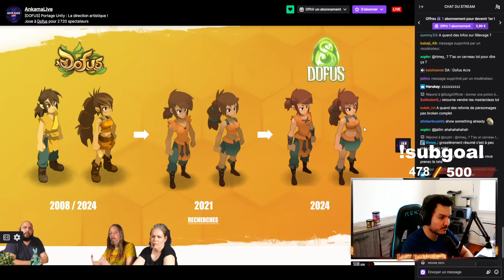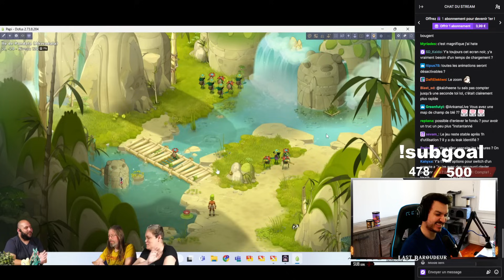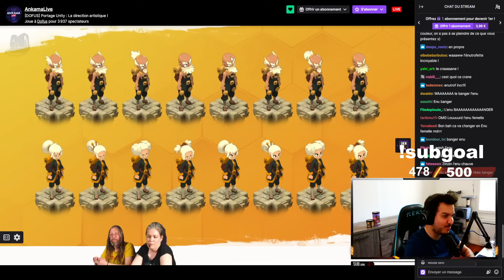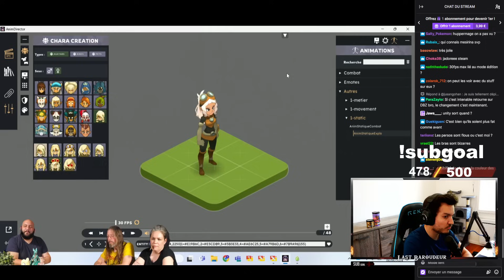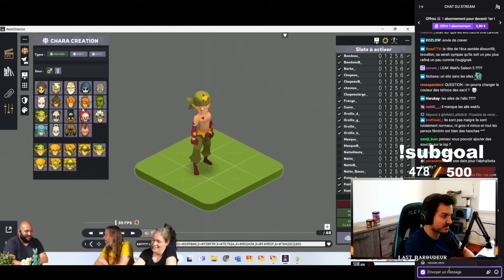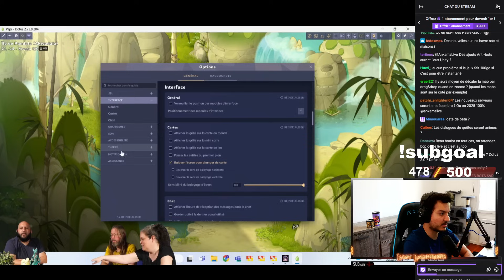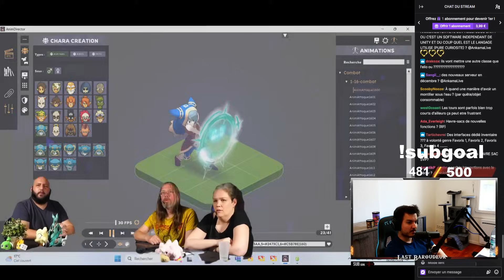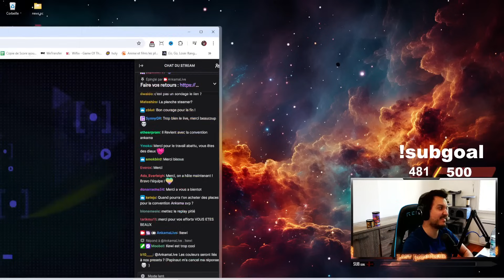LA NOUVELLE DA DE DOFUS UNITY ! CLASSE / STUFF ! MODE HERO ECT ! REACT ANKAMALIVE 06/06 !